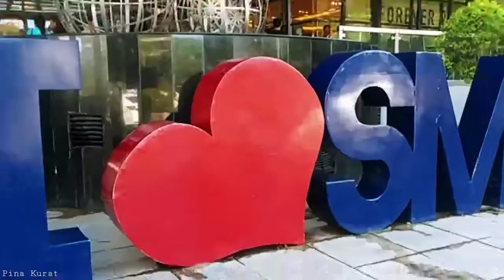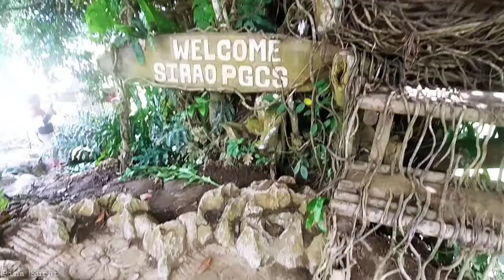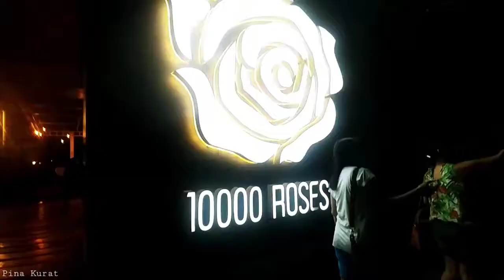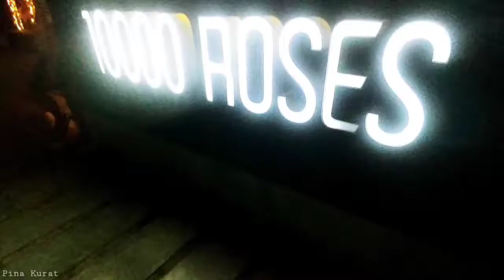Cebu's Grand Temple Of Leah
The Temple of Leah is located in Barangay Busay in Cebu City. It is built as a symbol of undying love and never ending devotion of Teodorico Adarna to his wife Leah Villa Albino-Adarna. This Roman inspired edifice showcases not only a labyrinthine and sophisticated architecture but also an astounding view of the whole city. There is also an art gallery and museum that features books and other valuable collectibles.

YOUTWO BEER

Cebu's Grand Temple Of Leah: A Shrine Built In Honor Of A Mother’s Legacy